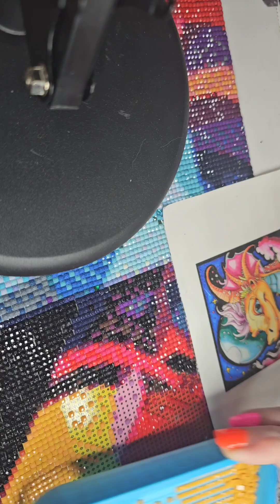Cubism Lady Day 9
Reasons I diamond paint my own art:

Handcrafted Beauty: The labor of love that goes into diamond painting makes the final piece even more special.